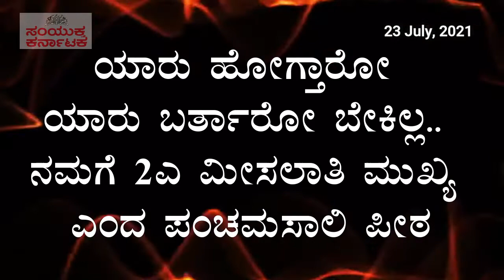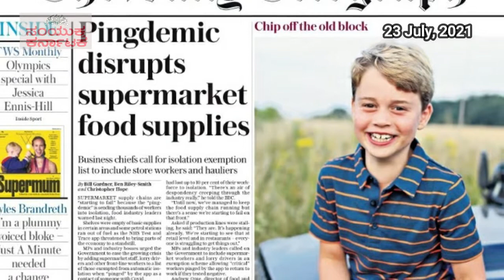News at 7 - July 23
ನ್ಯೂಸ್ ಅಟ್ ಸೆವೆನ್ ಇದು ಪ್ರತಿದಿನ ಬೆಳಗ್ಗೆ 7 ಗಂಟೆಗೆ ಪ್ರಸಾರವಾಗುವ ಸುದ್ದಿ ಗುಚ್ಛ. ಕಳೆದ 24 ಗಂಟೆಯಲ್ಲಿ ನಡೆದ ಮಹತ್ವದ ಬೆಳವಣಿಗೆಗಳ ಕುರಿತು ಭರಪೂರ ನಿಖರ ಮಾಹಿತಿಯನ್ನು ತಪ್ಪದೇ ವೀಕ್ಷಿಸಿ . ಅತ್ಯಂತ ಹಳೆಯ ಮತ್ತು ವಿಶ್ವಾಸಾರ್ಹ ಏಕೈಕ ಕನ್ನಡ ದಿನಪತ್ರಿಕೆ ನಿಮ್ಮ 'ಸಂಯುಕ್ತ ಕರ್ನಾಟಕ' ಇದೀಗ ರಾಜ್ಯ, ದೇಶ ಮತ್ತು ಜಗತ್ತಿನ ಪ್ರಮುಖ ತಾಜಾ ಸುದ್ದಿಗಳನ್ನು ಕ್ಷಣ ಕ್ಷಣಕ್ಕೂ ನಿಮ್ಮ ಮುಂದಿಡಲಿದೆ.
News at 7, is a daily news bulletin that arrives at 7 AM everyday. Check the most important developments of the previous 24 hours that you cannot afford to miss. Trust the longest-running Kannada newspaper, Samyuktha Karnataka, to keep you updated on the latest from Karnataka and around the world.